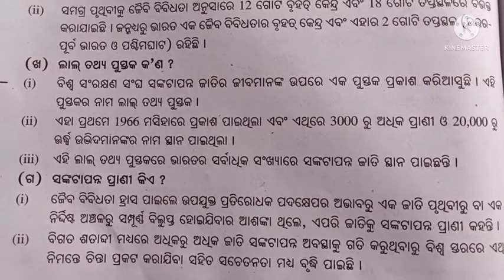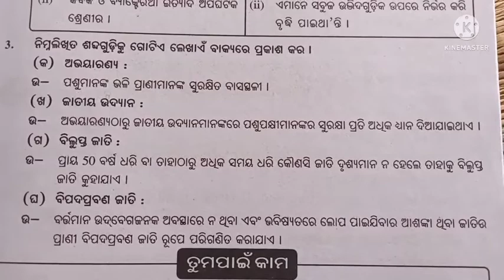10th class geography banyaprani sambala question answer ll ବନ୍ୟପ୍ରାଣୀ ସମ୍ବଳ ପ୍ରଶ୍ନ ଉତ୍ତର ll